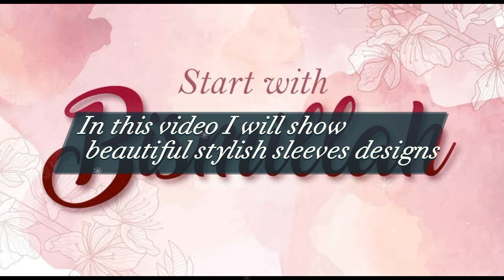Latest Sleeves Designs for Dresses 2023 | Winter & Summer Bazo Styles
ye video sleeves designs se related hai umeed hai apko pasand aye sleeves designs